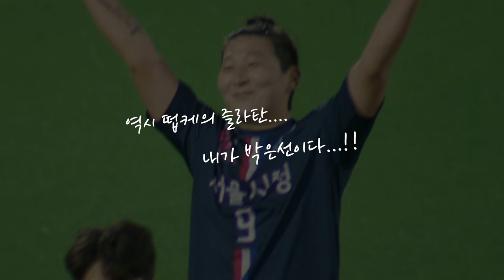PICK!! 데일리떱케 10R 서울시청 vs 창녕WFC